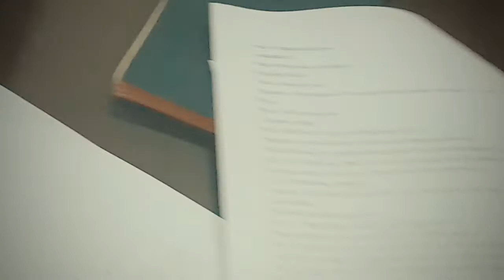Ngilneihna Group Drama party 2019